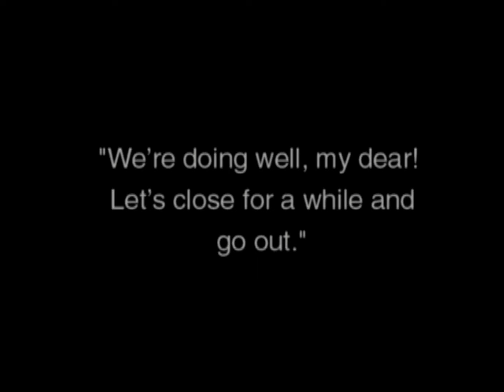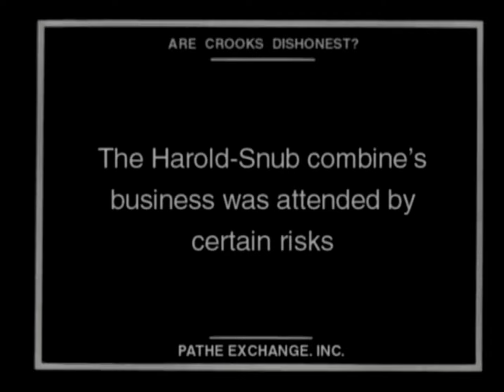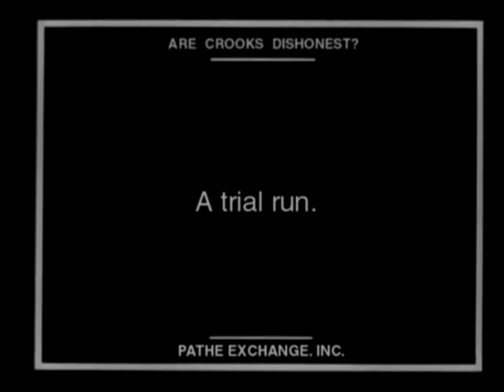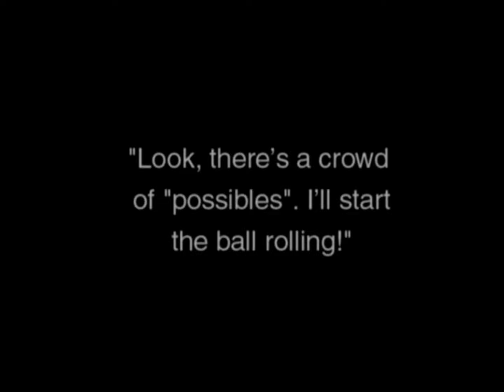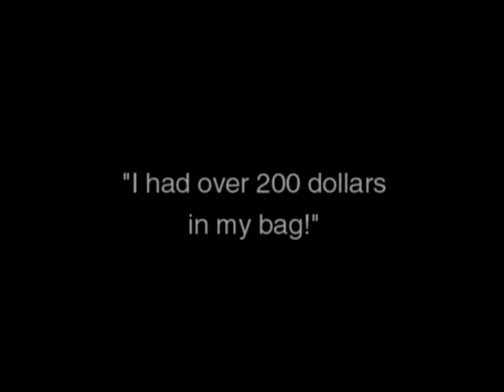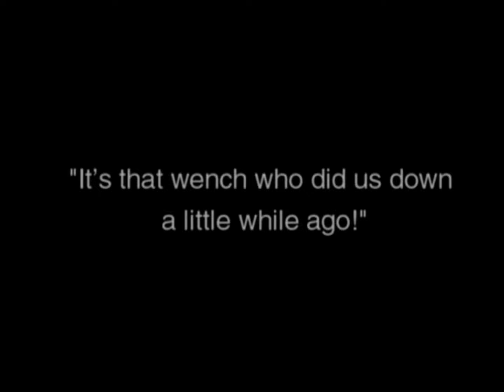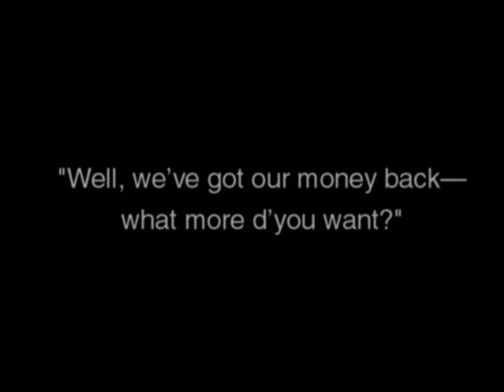Are Crooks Dishonest? (1918 American Short Comedy film)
Are Crooks Dishonest? is a 1918 American short comedy film featuring Harold Lloyd. Prints of the film survive in the film archives of The Museum of Modern Art and Filmoteca Española.

Plot
Con artists Harold (Harold Lloyd) and Snub (Snub Pollard) try to con the "not easily outwitted" Miss Goulash (Bebe Daniels) and her father.

Cast
Harold Lloyd as Harold
Bebe Daniels as Miss Goulash
Snub Pollard as Snub (credited as Harry Pollard)
William Blaisdell
Sammy Brooks
Lige Conley
William Gillespie
Helen Gilmore as Old lady in park
Lew Harvey
Gus Leonard as Old man in park
Charles Stevenson (credited as C.E. Stevenson)